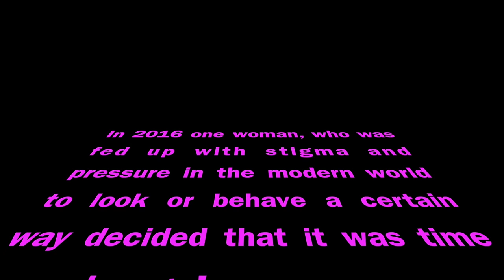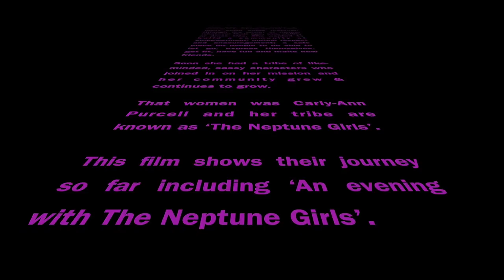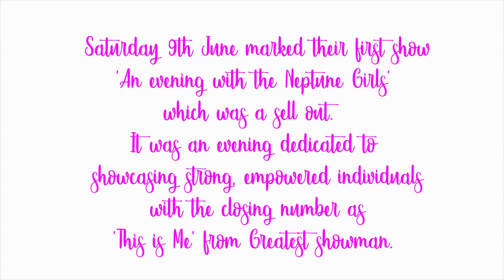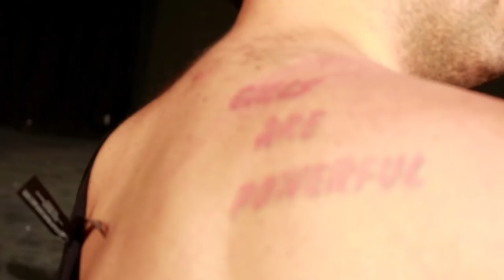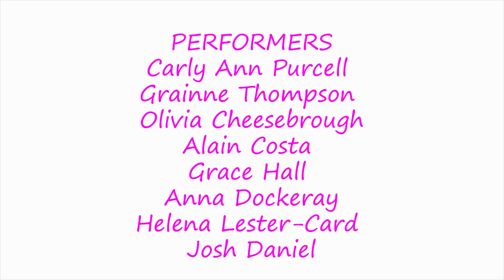Neptune girls- Documentary Short FIlm.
This documentary digs down deep with the creator of The Neptune Girls to find out how and where she came up with the idea for a group that would become so influential in the South Coast, helping shape and change the lives of many

Directed by- AshLeigh Swain
Shot by- Jessica Hunt and Sam Mason Bell
Sound by- Emma Jayne lloyd
Edited by- Sam Mason Bell